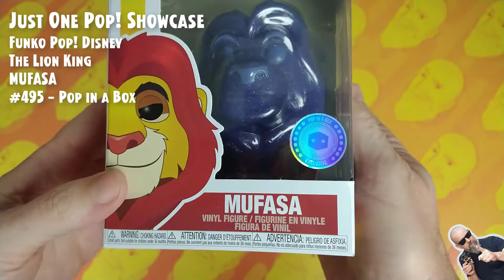Funko Pop Disney: The Lion King - Mufasa - #495 - Exclusive Pop in a Box // Just One Pop Showcase